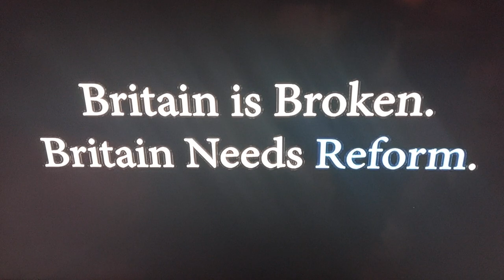BRITAIN 🇬🇧 youtube subscribe share shortsfeed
BRITAIN 🇬🇧